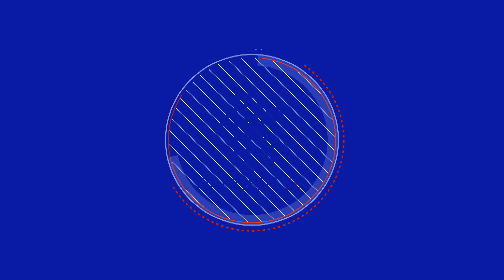REACTION | Michael O'Halloran | Rangers 1-1 St Johnstone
Michael O'Halloran speaks to RangersTV after facing his old side at Ibrox.